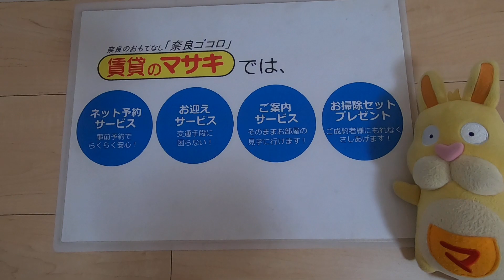【ルームツアー】ミニョンフルール｜奈良市奈良駅賃貸｜賃貸のマサキ｜Japanese Room Tour｜011543-1-1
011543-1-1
奈良県奈良市大森町104にあります評判の良い間取りのワンルーム賃貸アパート【ミニョンフルール】の物件紹介動画です。

【主な設備】
エアコン/照明/フローリング/モニター付きインターホン/BSアンテナ/BS・CS/宅配ロッカー/システムキッチン/下駄箱/シャンプードレッサー/ウォシュレット/追い焚き/浴室乾燥/自転車置き場/給湯/シャワー/光インターネット/ﾊﾞｽ・ﾄｲﾚ別/室内洗濯機置場/ｳｫｰｸｲﾝｸﾛｰｾﾞｯﾄ/ｲﾝﾀｰﾈｯﾄ使い放題/複層ガラス/防犯カメラ/独立洗面台/敷地内ごみ置き場